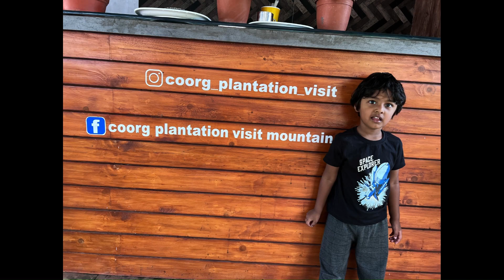Mysore And Coorg Trip June 2023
Mysore Palace
Chamundeshwari Temple - Chamundi Hills
Tibetan Monastery / Golden Temple Coorg (Madikeri)
Namdroling Monastery in Kushalnagar
Coorg coffee plantation tour
Shri Bhagandeshwara Temple and Triveni Sangama
Talakaveri / Talacauvery
Abbey falls -  Hebbettageri, Karnataka
Raja's Seat view point, Coorg
Omkareshwara Temple Madikeri, Karnataka
Shri Ranganathaswami Temple Srirangapatna, Karnataka
(Pancharanga Kshetra)